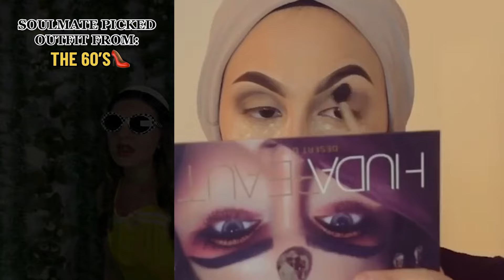💄Repairing Makeup Storytime✨Regal Nails NEW Brianna Mizura Idol | POVs Tiktok Compilations 2023 #102